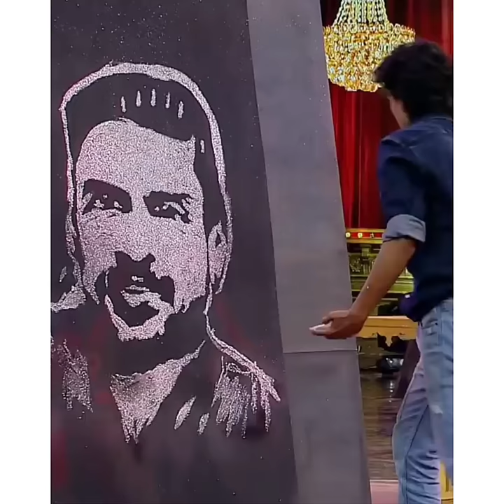പക്രു ചേട്ടൻ ഒരു നിമിഷത്തെയ്ക്ക് കോരിതരിച്ചു പോയി😳😯